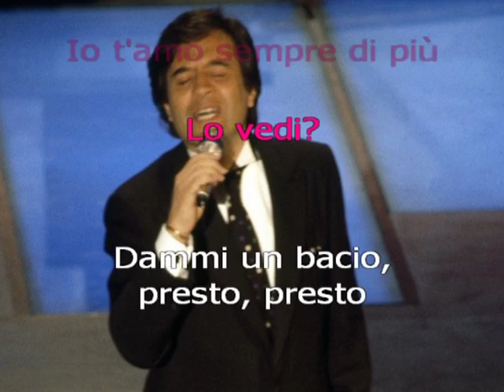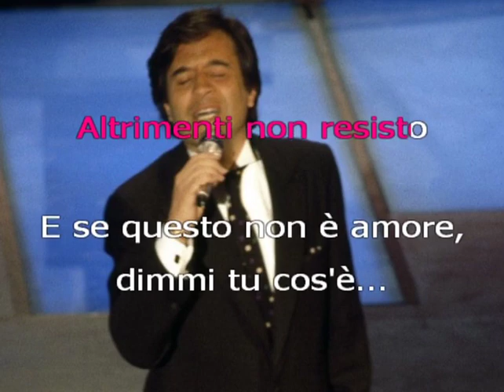Fred Bongusto Quando Mi Dici Così Karaoke con voce donna